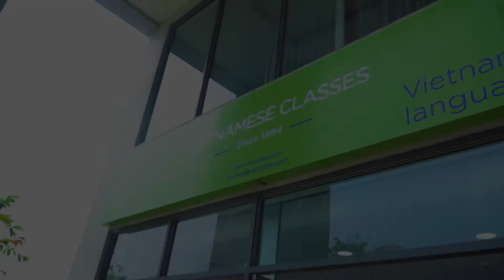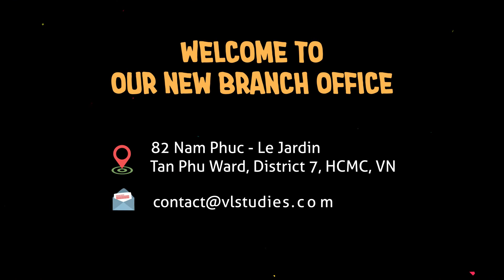Grand Opening Celebration of VLS District 7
The opening of our new branch office in district 7 has marked a new chapter in our journey.
Looking back at these memorable moments, we still feel very blessed to have your trust, support and friendship.

Thank you again for always being here with us and for us.

Welcome to our new branch office!

Location: 82 Nam Phúc–Le Jardin, Tân Phú Ward, Dist. 7, HCMC